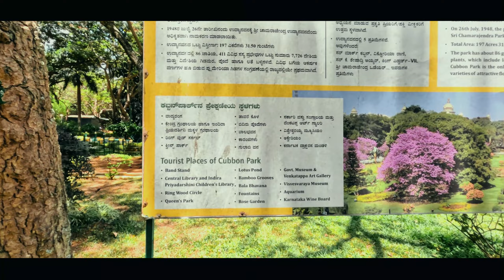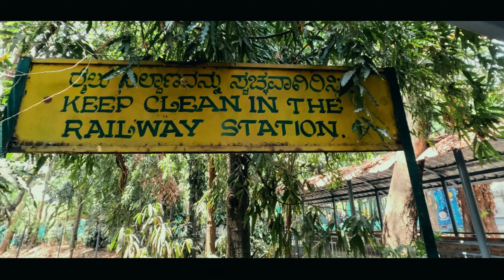CUBBON PARK Garden City of Bangalore | BAL BHAVAN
Let’s explore Cubbon Park the garden City of Bengaluru located in the heart of the city. This is the best place to visit during Summer and an ideal place for nature lovers.  You can read books, play guitar, paint while enjoying the beauty of nature. At different season, you can also see different flowers blooming making some part of the park so wonderful. It is easily accessible by road and metro and there is no entry fees its totally free.

Timings :
6:00 AM - 6:00 PM
Closed on Mondays and second Tuesdays of Every month.
Strictly for morning walkers: 6:00 AM - 8:00 AM

Entry Fee is Free

Things to carry :

1. Water Bottle
2. Bedsheet or Mat
3. Powerbank(optional)
4. You can carry Eatables stuff but please don’t litter the place
5. You can also read books, draw or listen to music

Location : Kasturba Rd, behind High Court of Karnataka, Ambedkar Veedhi, Sampangi Rama Nagara, Bengaluru, Karnataka 560001